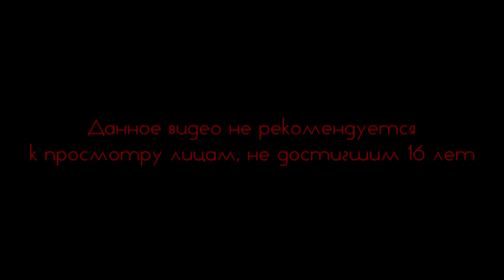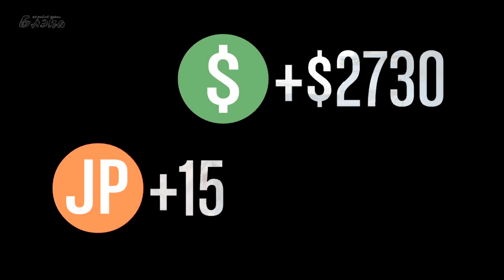БлэкДжек против всех